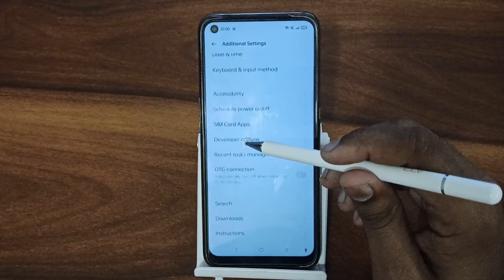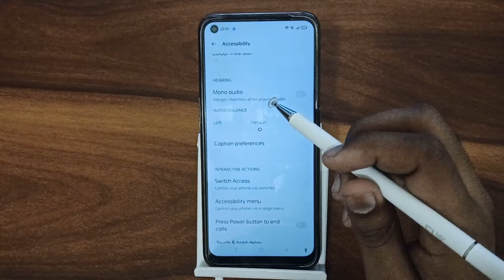How to off mono aduio In oppo A96, secret mono aduio settings